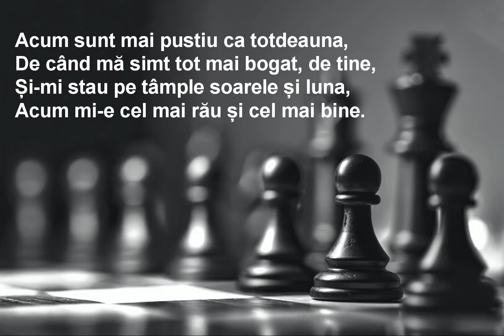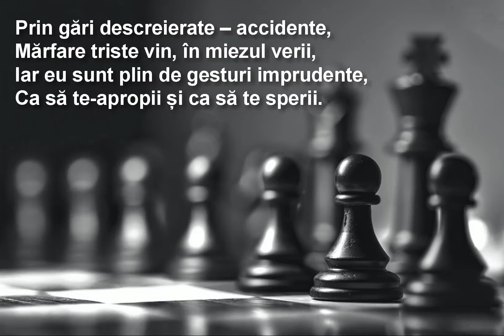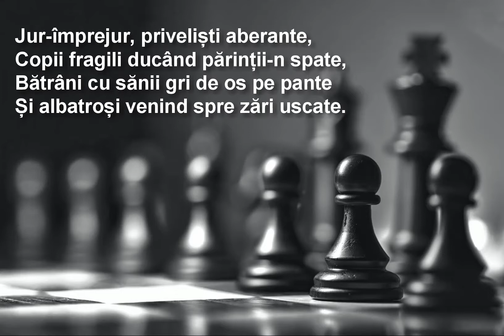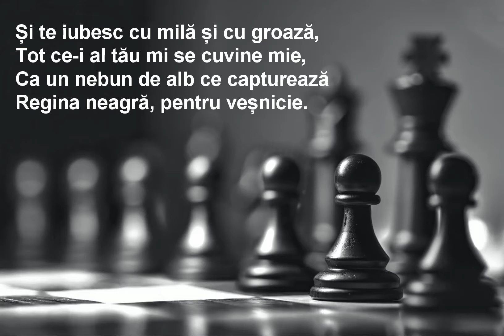Emeric Imre, Nebun de alb (cover version)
Lyrics: Adrian Păunescu
Cover version and video by Daniel Coman